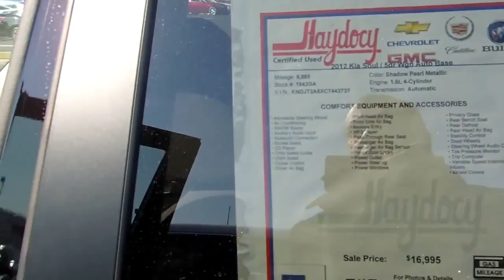2012 Kia Soul One Owner Columbus Ohio 43228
Call Brian at 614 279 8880